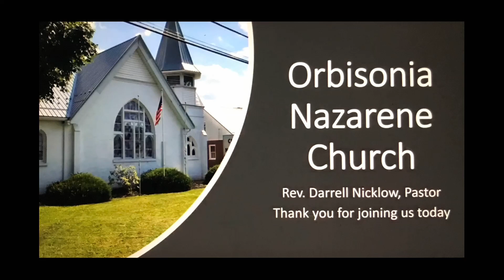Rev. Nicklow "Sin No More Lest A Worse Thing Come Unto You" - 11/3/19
Orbisonia Church of the Nazarene
John 5:10-16